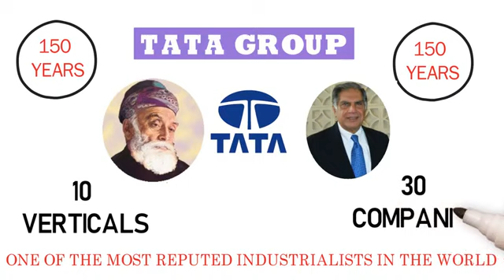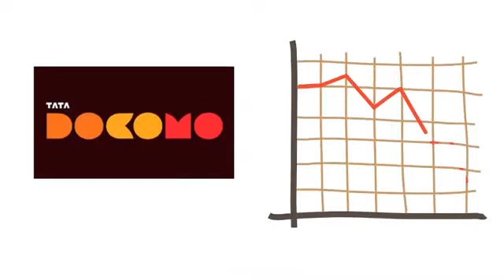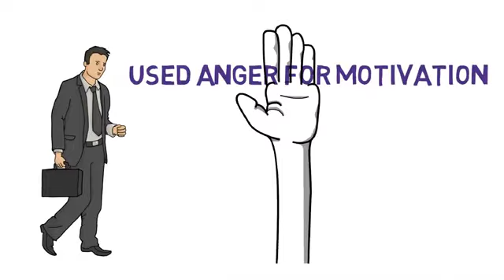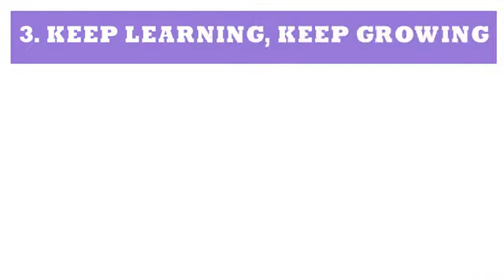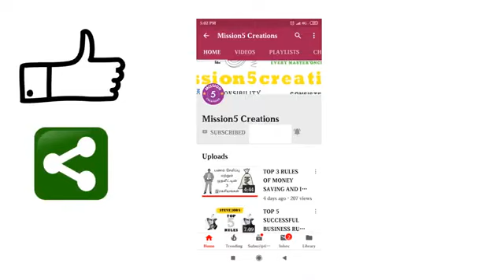4 Success Secrets of TATA